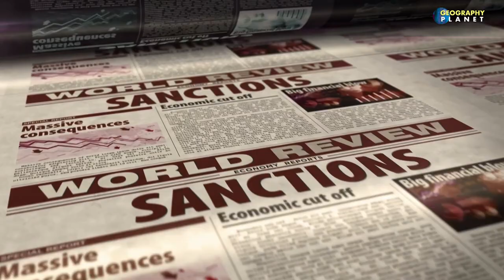Kaliningrad | A Conflict That Could Change The World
Kaliningrad, a Russian exclave, could generate A Conflict That Could Change The World, but why does this territory belong to Russia, let's see what you need to know about this small territory nestled in the heart of Europe, its geography and history, to understand why it ended up in Russian hands.
We will see answers to common questions such as Why did this new conflict between Russia and NATO arise, What does Vladimir Putin really want, What are Moscow's plans for Europe, Why has Lithuania put a blockade on its territory for Russian trains, Could this decision provoke a conflict that could change everything, What is the real reason for this new conflict? Highlights of the history of the region, to understand the origin of the conflict.

But we will not only see the blockade of Lithuania to Russia, but also the main causes of the conflict, what does Russia want? Why is Kaliningrad so important for Moscow? Why is it of total geostrategic importance for Russia? What would happen if Russia loses this territory? Who was Mikhail Kalinin? Why was his name changed to Konisberg?

We will also talk about other countries that are in danger, such as Finland and Sweden, and their importance for Russia.
Finland and Sweden, and their importance for Russia, how they influence the Baltic Sea region, and why Russia does not welcome their accession to NATO and how joining the alliance could provoke a conflict that could change everything in Europe. We will also talk about the Baltic States as: Lithuania, Estonia and Latvia have a vital role in the conflict and how they became part of the Soviet Union as well as their geostrategic role within the newly created conflict.

We will finish talking about other important aspects such as the role of Russia in the region and the possible scenarios of the conflict, from an agreement between Russia and Lithuania to a possible escalation of the conflict to a military confrontation.

For all this and much more we invite you to enjoy with us to know Kaliningrad, and learn about this conflict that could change everything, not only in Europe, but in the whole world.

TIMESTAMPS
00:00 - A new conflict in the world
00:49 - Kaliningrad
01:55 - History of Kaliningrad — Konigsberg
02:30 - How did become Russian territory?
03:24 - Geo-strategic importance of Kaliningrad
03:52 - Why is it important to russia?
04:41 - Why is the baltic important?
05:23 - Finland-Sweden and NATO
06:15 - Militarization of the area
06:53 - Why the recent crisis?
08:02 - Consequences
09:05 - Russia’s Possible Response
10:03 - possible Solutions to the crisis
10:15 - Thanks for watching this video

😉  Copyright Credits:
IMAGES:
1 - Cut Out of Vladimir Putin:
[url= Vladimir Putin PNG Cutout[/url]

💫 VIDEOS:
1- Reasons why Russia is Scared of Finland joining NATO  @Target EXTRA
2- Finland and Sweden submit Applications to join NATO  @US Military TV
3- I. Simonyte: Finansu Ministras Vyriausybėje @Žniu radijas